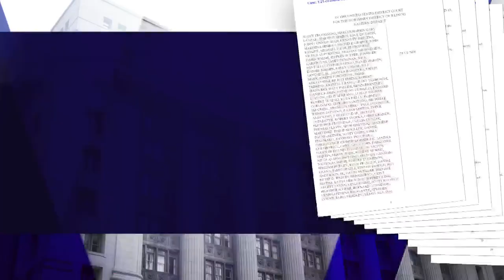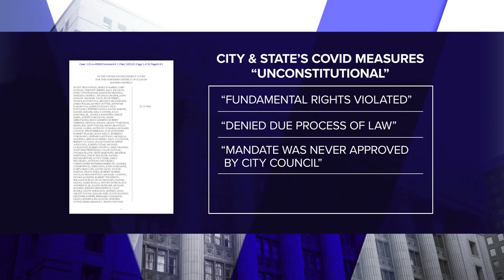More than 130 city employees — mostly from Chicago Fire Department — file suit against city, state o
More than 130 city workers, mostly from the Chicago Fire Department, filed a lawsuit Thursday asking a judge to find that the state’s and city’s COVID-19 vaccination mandates for public employees are unconstitutional.